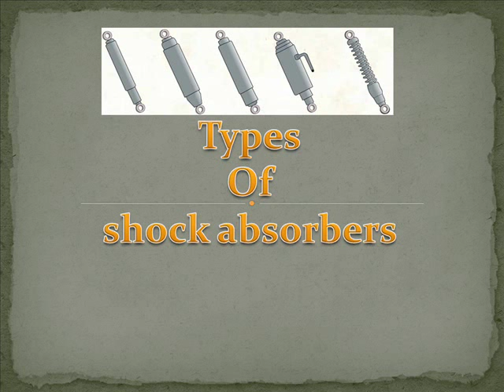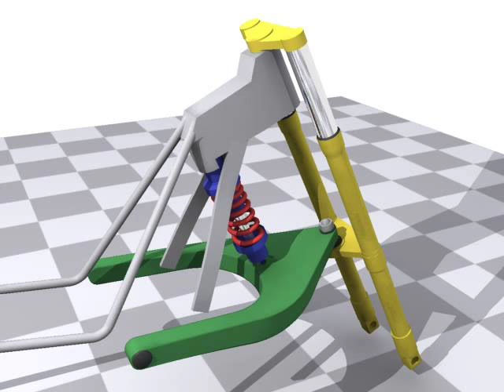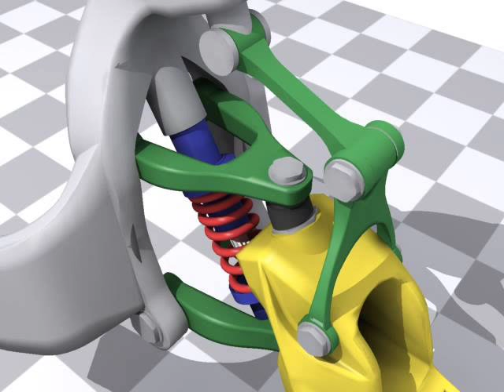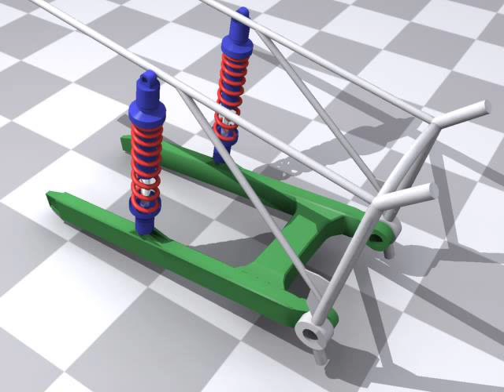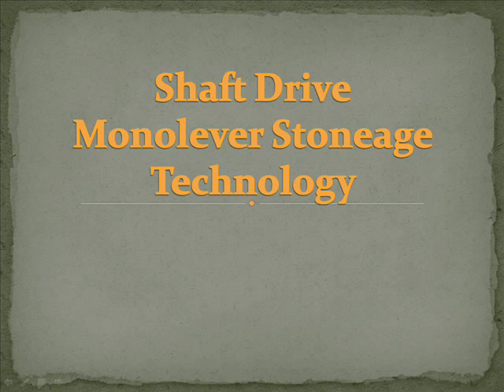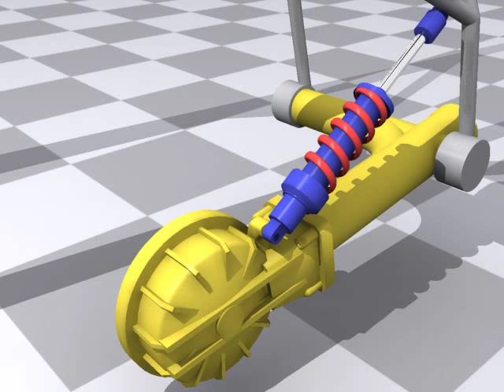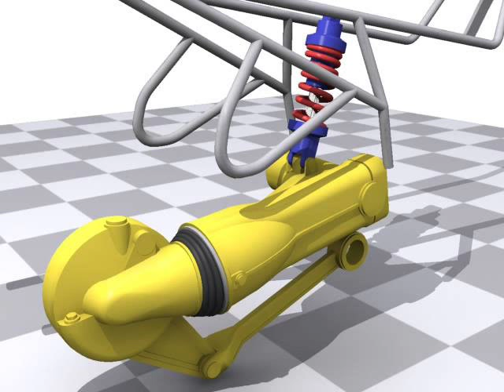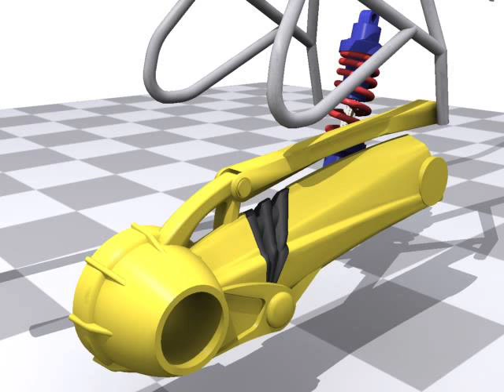Types of Motorcycle Shocks - Front and Rear Shocks - Video 2018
Types of Motorcycle Shocks Front and Rear Shocks 2018